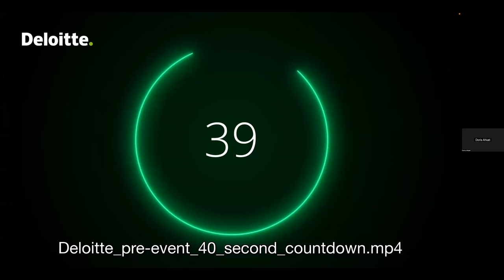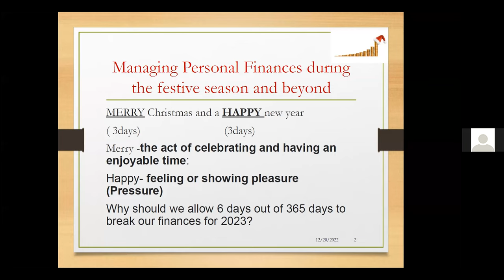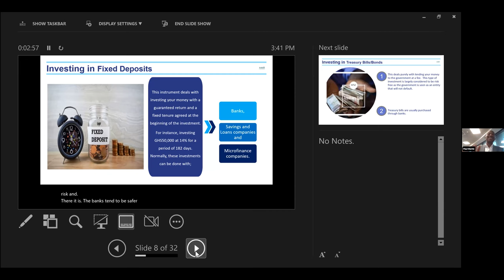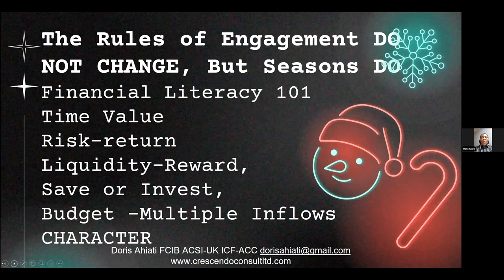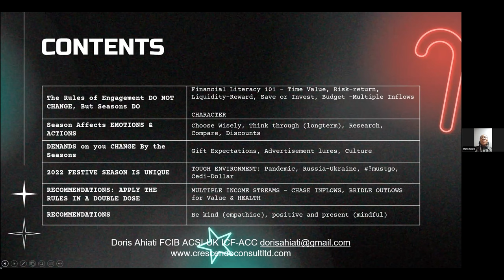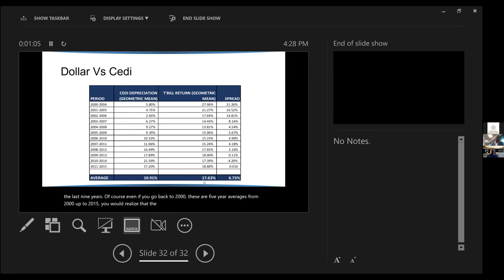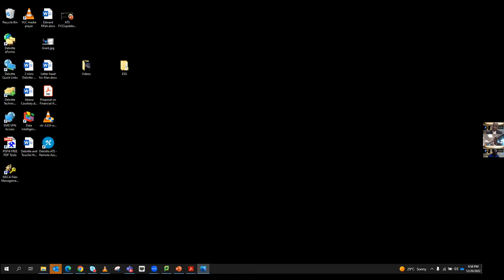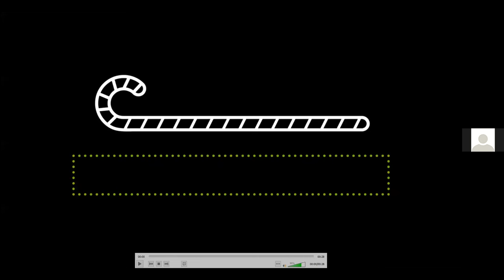Financial management and investment options under the current economic conditions